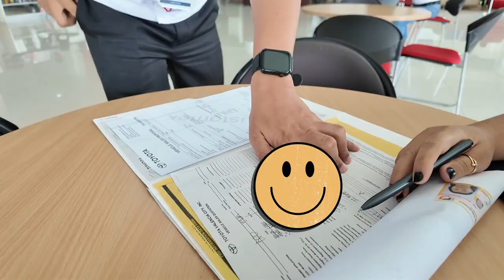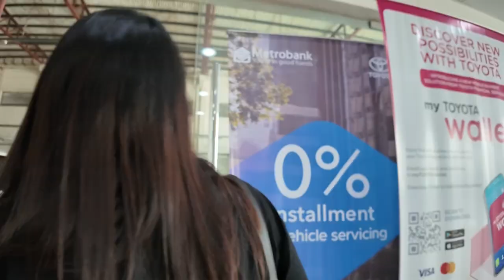Our Dream Car! | Journey with the Panie | Sooo Panie | Toyota Hilux Conquest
inaudio - Infraction Music- Feel So Good